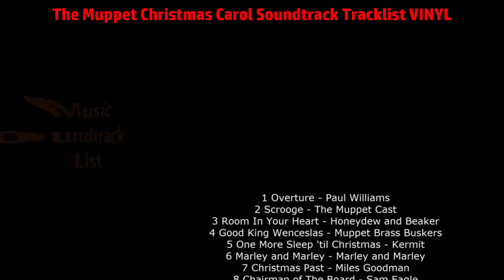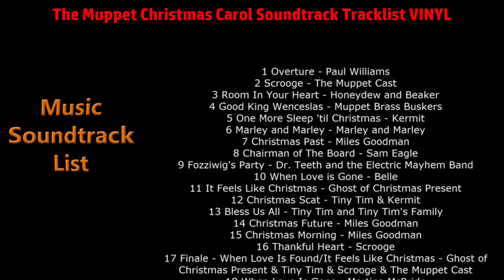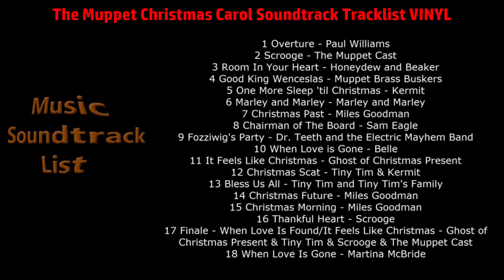The Muppet Christmas Carol Soundtrack Tracklist | Vinyl | Movie Soundtrack List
The Muppet Christmas Carol Soundtrack Tracklist Vinyl by Various Artists - Walt Disney
🎵 Amazon Vinyl
🎵 Amazon Vinyl (UK)

Source: Film
Release Date: September 28, 2018 (September 21, 2018)

The Muppet Christmas Carol Soundtrack Tracklist
1 Overture - Paul Williams
17 Finale – When Love Is Found/It Feels Like Christmas - Ghost of Christmas Present & Tiny Tim & Scrooge & The Muppet Cast
18 When Love Is Gone - Martina McBride